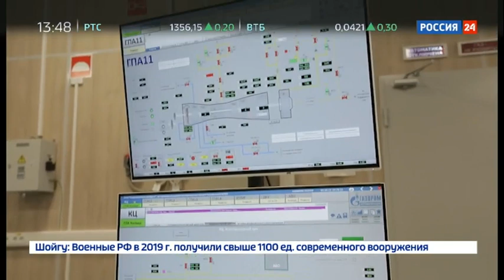Сила Сибири. Специальный репортаж - Россия 24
Специальный репортаж Артура Ходырева - Сила Сибири.

Считанные недели остаются до запуска газопровода "Сила Сибири". Его построили в рекордные сроки. Газ уже начали закачивать в трубу. Готова к работе и вся технологическая инфраструктура.
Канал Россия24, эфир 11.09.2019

Официальный YouTube канал ВГТРК.
Россия 24 - это единственный российский информационный канал, вещающий 24 часа в сутки. Мировые новости и новости регионов России. Экономическая аналитика и интервью с влиятельнейшими персонами.